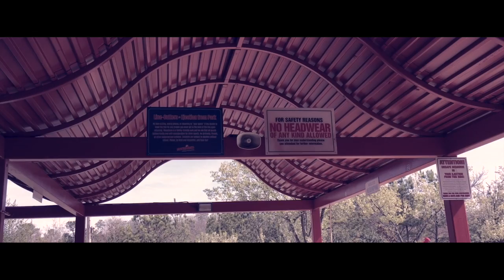Ready, Set, Go-Kart | SMOOT VLOG SHORTS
March 5, 2017 - Ready, Set, Go-Kart

Nothing like a little competitive family fun. We decided a little go-kart and mini golf fun was needed on a beautiful Sunday. Although this video just covered our epic GO-Kart race. We hope you enjoy.

Camera 1: iPad Pro 9.7
Tripod: None
Mic: Onboard (Built-in)

Camera 2: Polaroid Cube
Tripod: None
Mic: Onboard (Built-in)

Previous vLog:
DigiOptix Smart Glasses